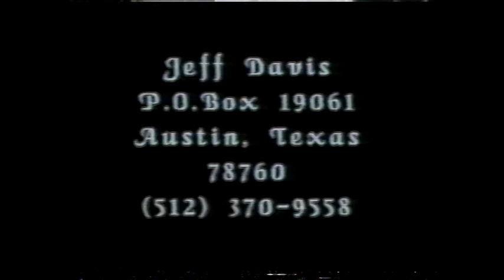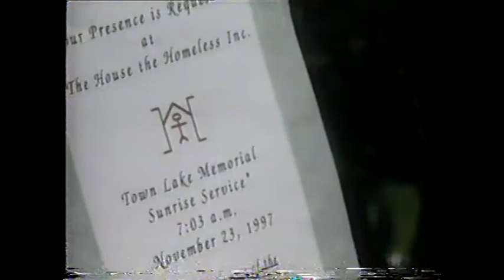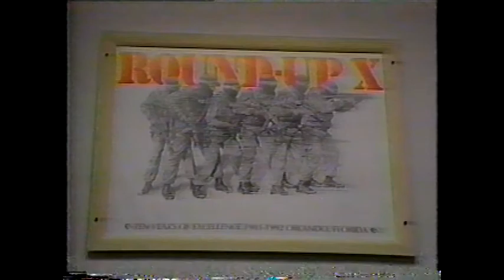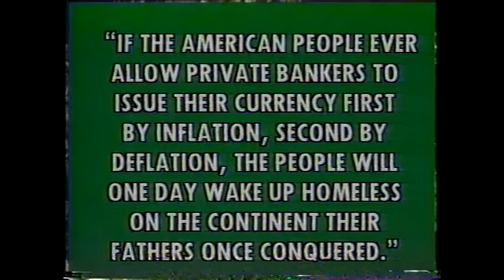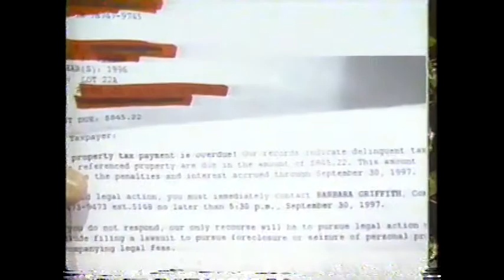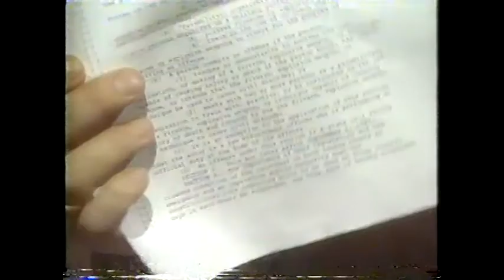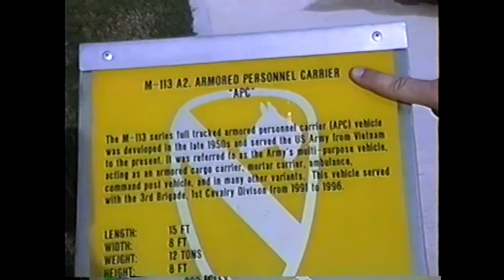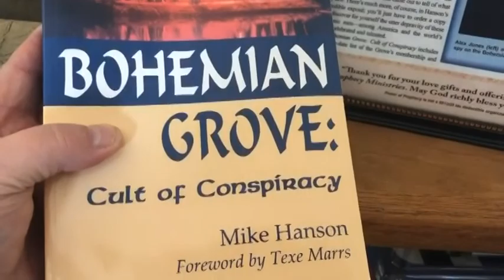Jeff Davis Show Classic November 3 1997 Army Merges w Civilian Police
Chris Ritter Executive Producer
jimmy Ritter Cameraman